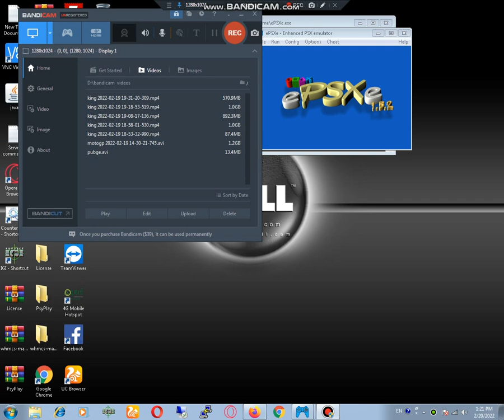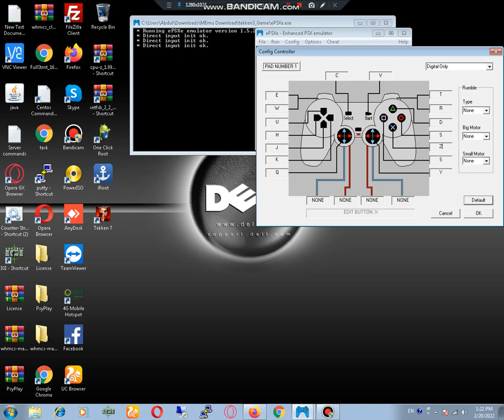How to Configure Game pad or change control keys in Taken 3 | Website Forest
In this video, we will learn about Taken 3 how to download it.
Tekken 3 download for pc – The third part of the series has been selling like hotcakes for years now. Tekken 3 was released in arcades back in 1997 and then finally came out on PlayStation Two as well! It features many new characters, including Jin Kazama (lead), Ling Xiaoyu, Bryan Fury Eddy Gordo&Hwoarang who all have their own story to tell with twenty-three other fighters at your disposal; plus, there’s an awesome Beat them Up mode called “Tekken Force” where you can take control over one specific fighter during battle or play through missions instead—it opens up because no two are alike! Plus if in Tekken 3 Game Download For Pc.
Game Name  Tekken 3 Pc Game
Release Date  20 March 1997
Publisher Game  Sony Interactive Entertainment
Developer Game  Production I.G, Namco
Mode By  Single-player, multiplayer
Game style  Fighting, Action